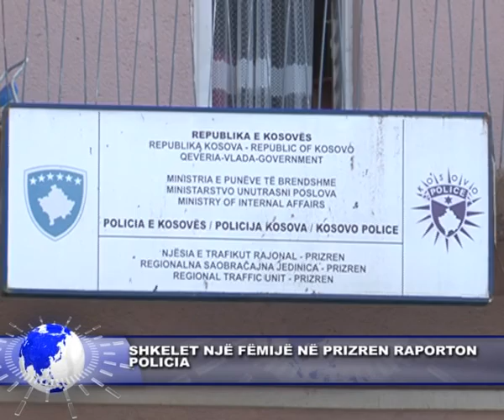11 tetor 2016 SHKELET NJË FËMIJË NË PRIZREN RAPORTON POLICIA